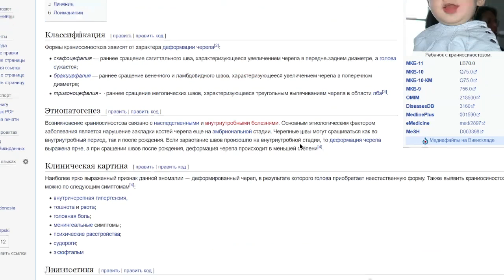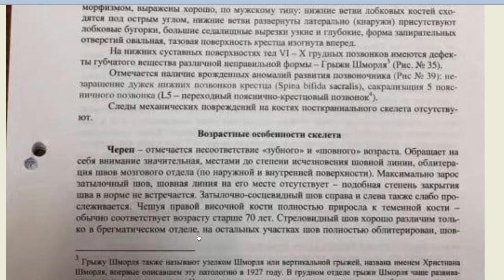Влад Бахов. У него был нормальный череп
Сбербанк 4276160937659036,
Тинькофф 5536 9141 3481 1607,